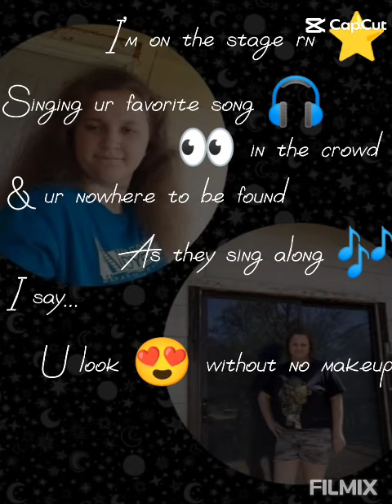today video from capcut